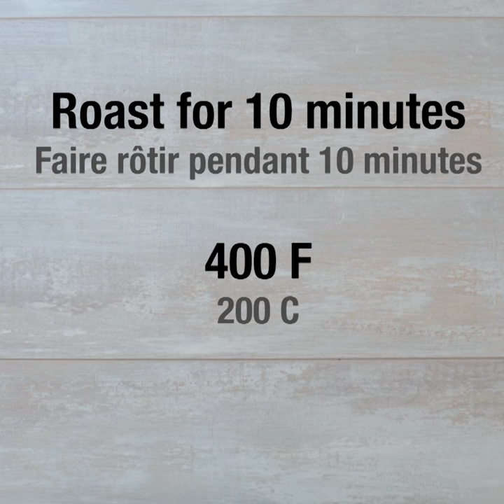Kale chickpea salad with trout / Salade de pois chiches et de chou frisé avec truite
Trout has a delicate and light flavour, so simple ingredients like herbs are the perfect addition. Watch our step-by-step video to learn how to make this nutrient packed dish.

Recipe provided by Canola Eat Well.

La truite, à la saveur légère et délicate, se marie parfaitement avec des ingrédients simples tels que des herbes aromatiques. Regardez notre vidéo étape par étape pour apprendre à préparer ce plat nutritif.

Cette recette est offerte par Canola Eat Well.